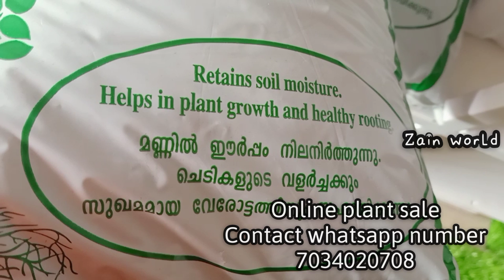Gardening Malayalam/Plant Tour/Zain world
online plant sale
contact whatsapp number